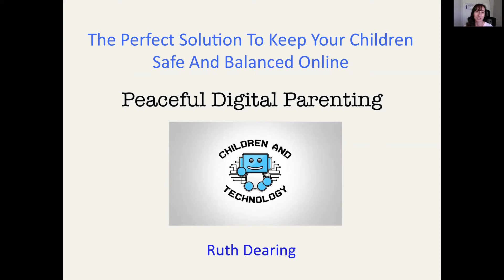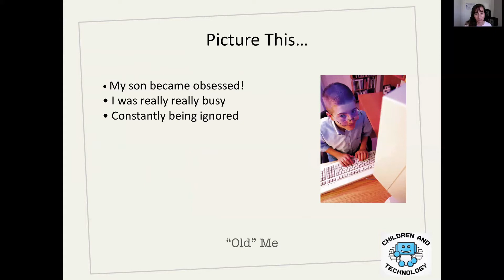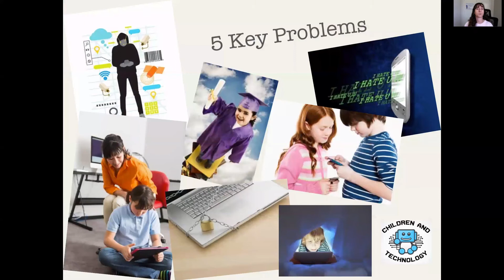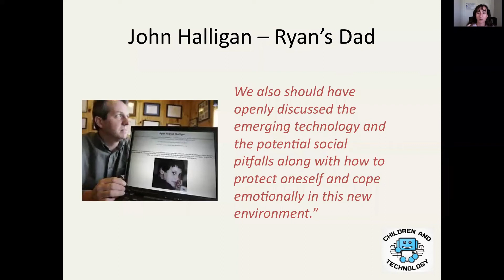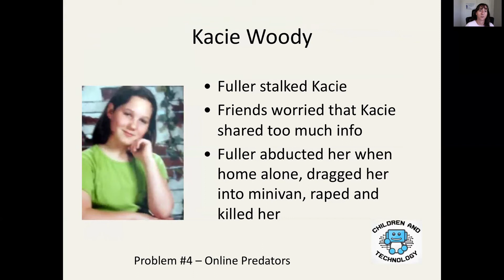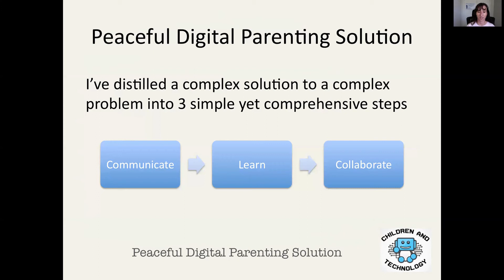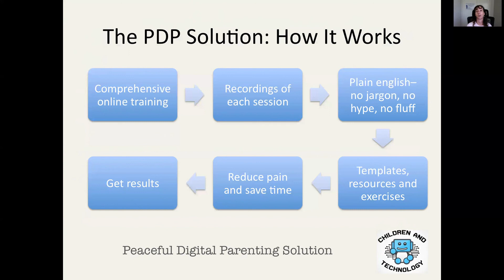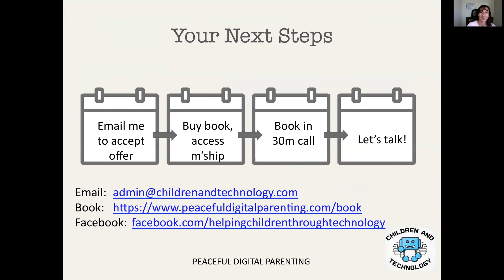How To Keep Your Children Safe Online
If you want to know how to keep your children safe online, this is the video to watch!

In this video you'll gain a much higher level of awareness as to what your kids are actually likely to get up to online, why it's so important to mentor them to be safe, and practical next steps to take to keep them safe.

This information is designed to help parents with kids aged between 5 and 12 years.  It's about PREVENTING things from going wrong so you can avoid a lot of PAIN, rather than struggling with the aftermath of trying to deal with things like cyber bullying, predators talking to your children, porn addiction, sexting, social media suicide and more.